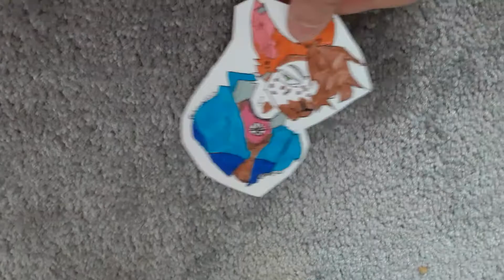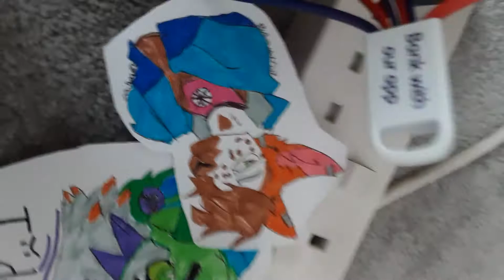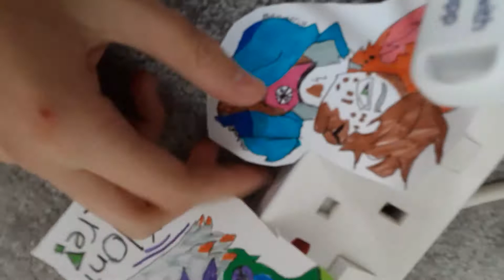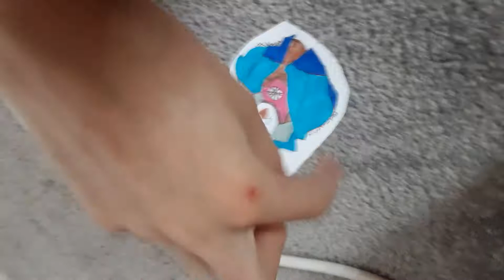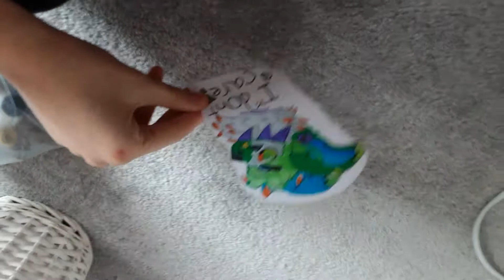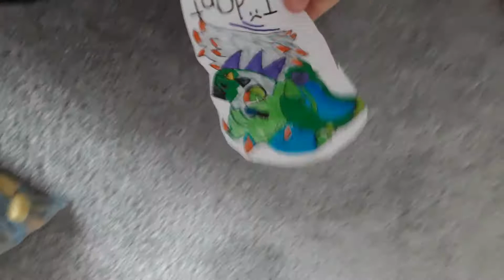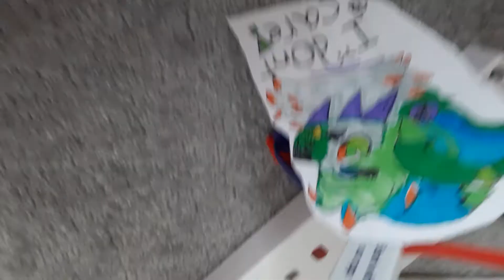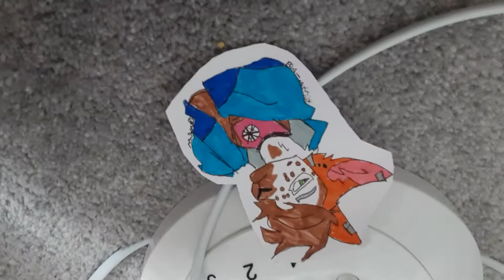The fan-a mini fnaf movie